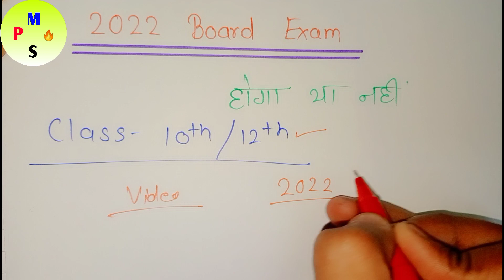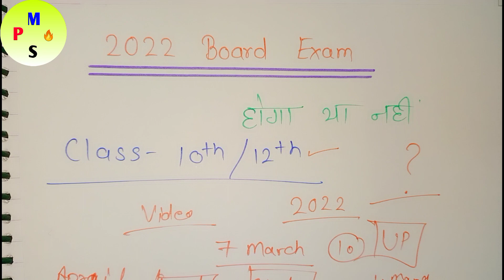2022 की बोर्ड परीक्षा होगी या नहीं // Up board exam 2022 hoga ya nahi // board exam 2022 news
2022 की बोर्ड परीक्षा होगी या नहीं // Up board exam 2022 hoga ya nahi // board exam 2022 news